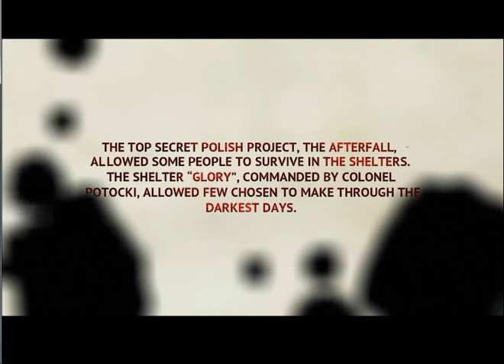boj plays afterfall insanity part 1